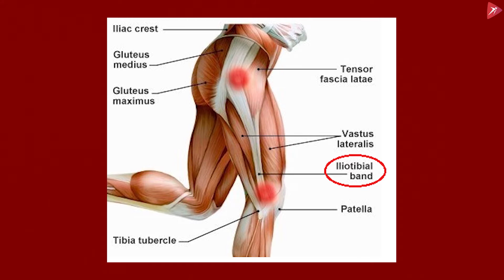SÍNDROME TRATO ÍLIO-TIBIAL - OPINIÃO DE ORTOPEDISTA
Sd. BANDA ÍLIO-TIBIAL - OPINIÃO DE ORTOPEDISTA

Você já ouviu falar em Sd. da banda ou trato ílio-tibial?
Conhece suas possíveis causas e sintomas ?
Saiba diferenciar de outras dores no joelho ou quadril?
Nesse vídeo o Cirurgião Ortopedista @dr.joaopaulocortez médico da Clínica Physic explana sobre esse tema interessantíssimo.
Conheça um pouco mais sobre opções de tratamento e a importância do acompanhamento de um profissional experiente para ajudar na recuperação dessa lesão.
Não se esqueça de nos seguir no YouTube e ativar as notificações.